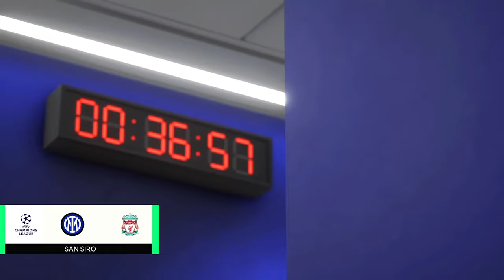S2 #7 BARELLA SAVES THE DAY! | EA FC 24 PLAYER CAREER MODE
WELCOME BACK TO ANOTHER VIDEO TODAY WE PLAY WALES,BOLOGNA,LIVERPOOL AND HELLAS VERONA!
IN ONE OF THE INTER GAMES NICOLO BARELLA SCORES A LATE WINNER!